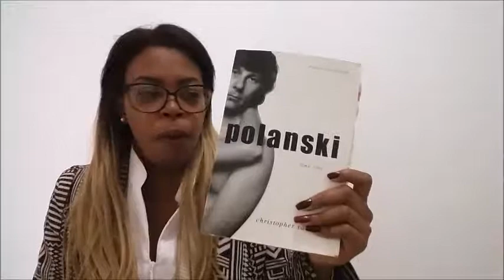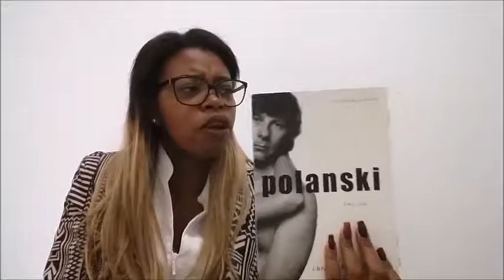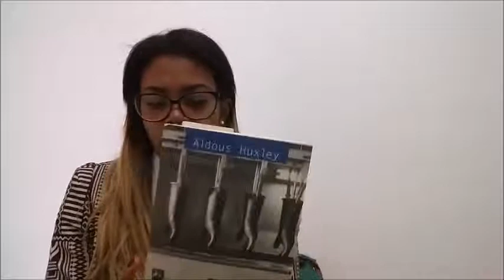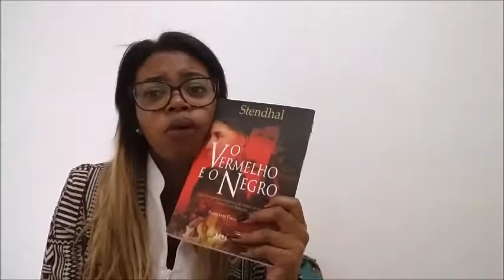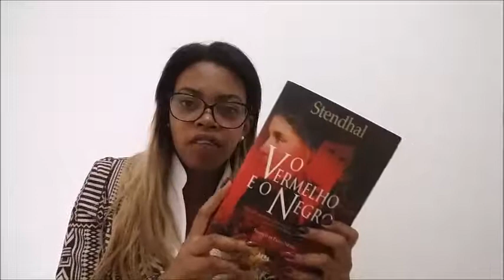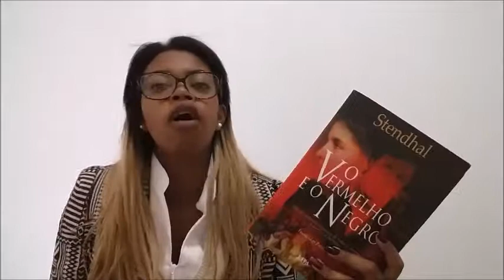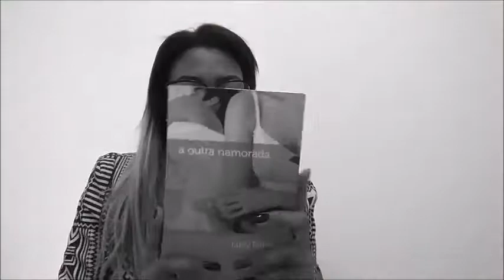LIDOS DO MÊS • MAIO DE 2017 | Reticências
Oie!!! \o/ \o/\o/

Ah gente li Morte e Vida Severina também esqueci de colocar aqui no vídeo.

Gostou? Quer adquirir? Clique aqui:

O Vermelho e o Negro: Não tem mais para venda, comprado em sebo :(

Beijos :*